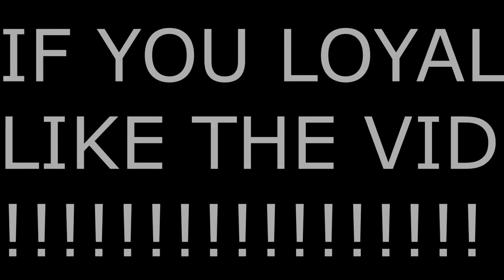Stretch Big takes over the 1v1 court and went crazy with this NEW JUMPSHOT! Stretch Big Demigod!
I took my Stretch Big to the 1v1 court and went crazy with this NEW JUMPSHOT! Stretch Big Demigod!